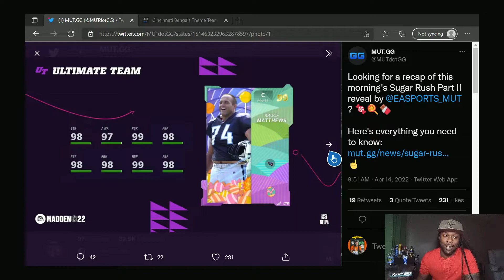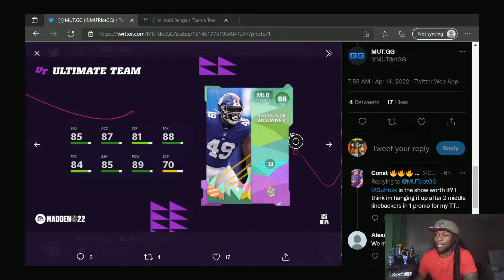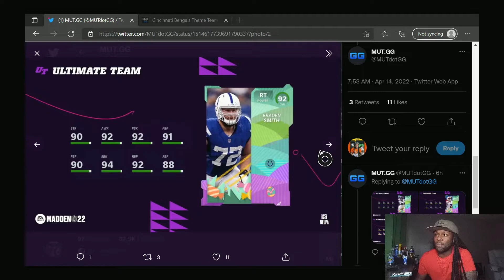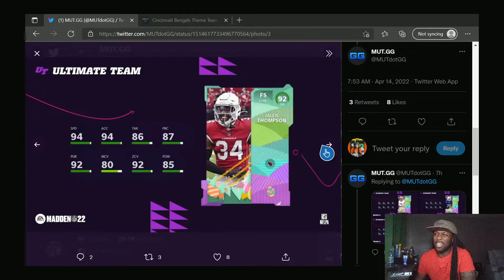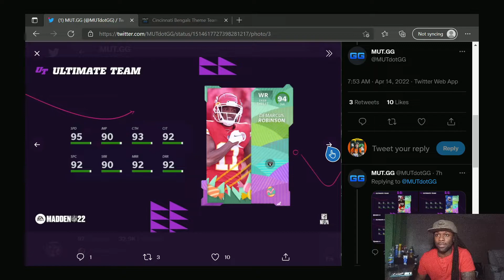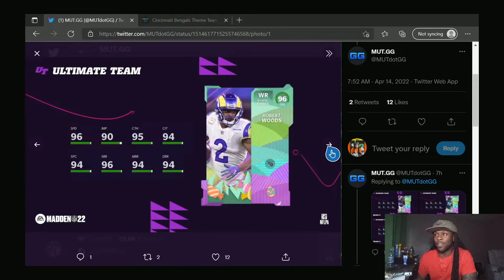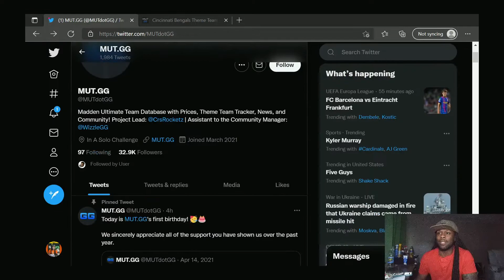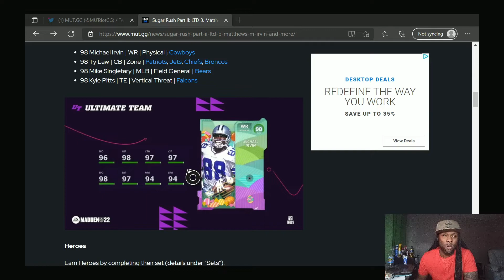Madden 22 Sugar Rush Part 2 Tomorrow